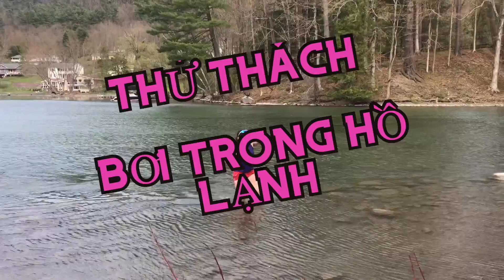Thử Thách Đi Bơi Trong Nước Cực Lạnh | Cuộc Sống Ở Mỹ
Trời ơi! Sao mình lại thử thách đi bơi trong nước cực lạnh ... ?  Bây giờ, New York có một số ngày trời ấm. Mình sẽ cố gắng nhúng nguyên người trong nước rất lạnh! Bạn nghĩ mình có thể không??

Bạn có thể thấy cuộc sống ở Mỹ như thể nào.